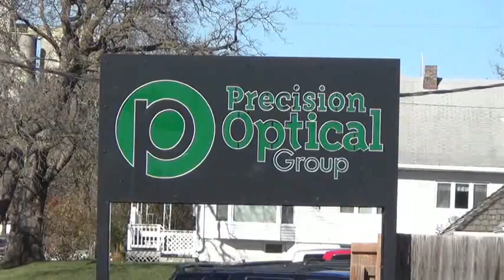Creston, Iowa video tour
The Creston Chamber of Commerce presents the Creston, Iowa video tour